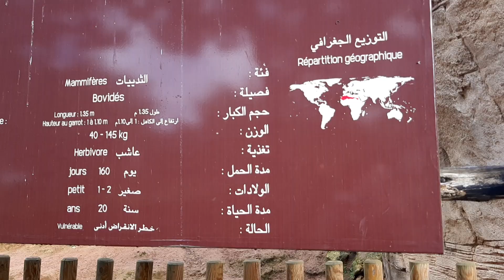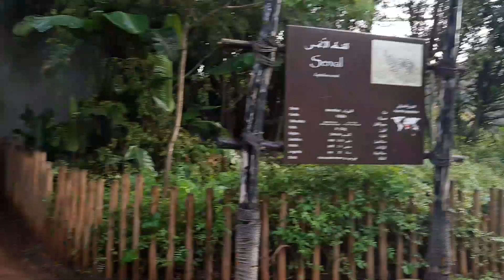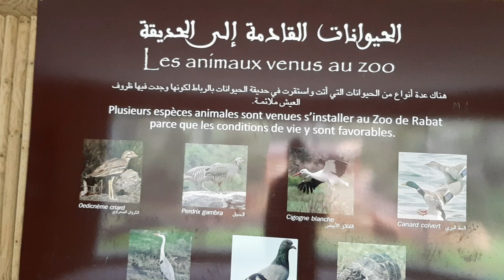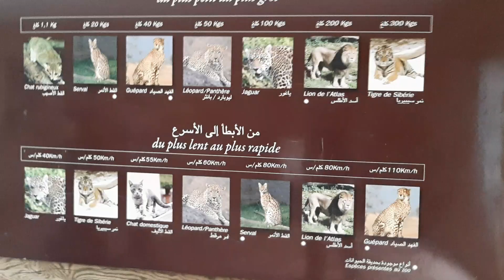Mouflon...Bambou les félins السنوريات الخيزران